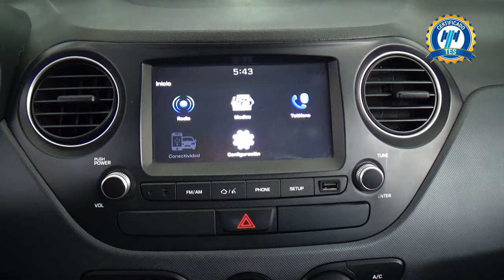Hyundai / Grand i10 / 2020 - 29134